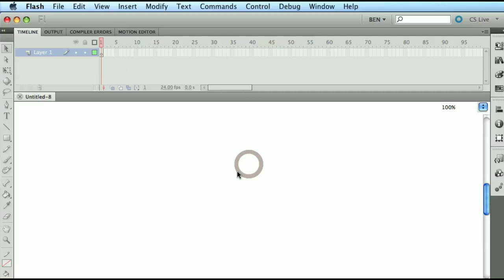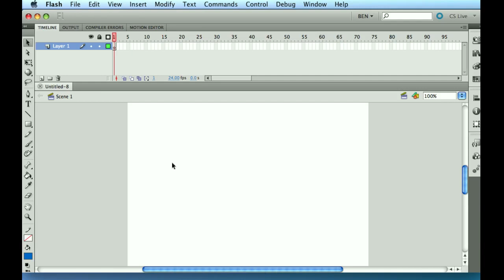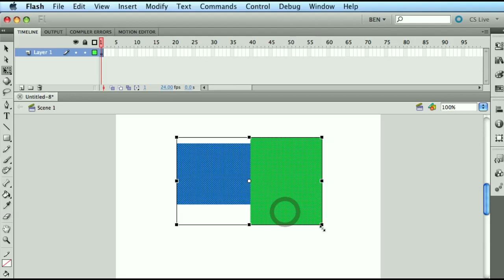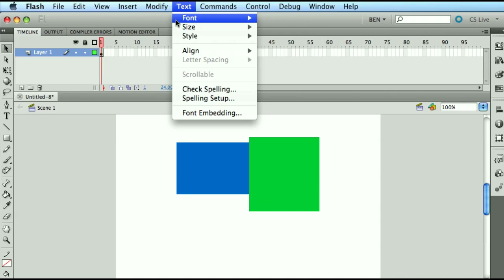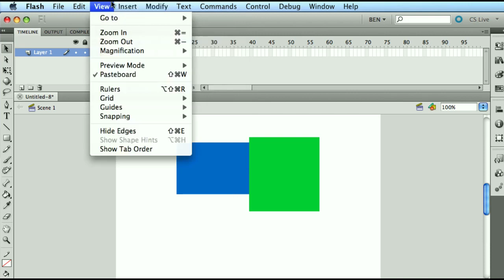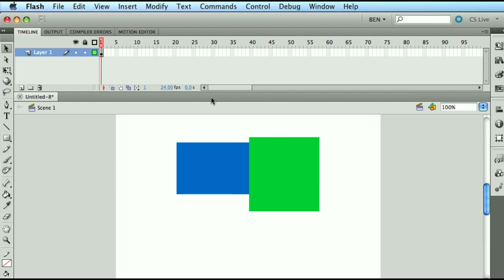AS3 Developer Basics Starting Point(Part 7 of 14) - Overall Things You Should Know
If your starting from the middle please check the course home

In This Video we are looking at some of basic concepts in flash.